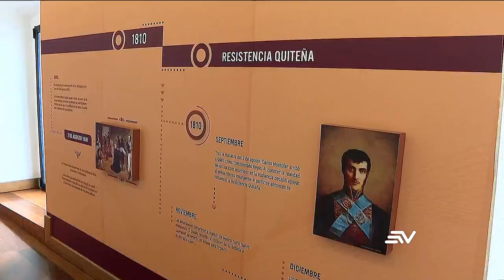El Museo Alberto Mena Caamaño abre 'De Quito al Ecuador', una exposición sobre el Bicentenario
El Museo Alberto Mena Caamaño abre 'De Quito al Ecuador', una exposición permanente sobre el Bicentenario -